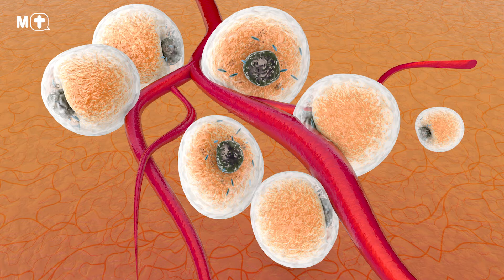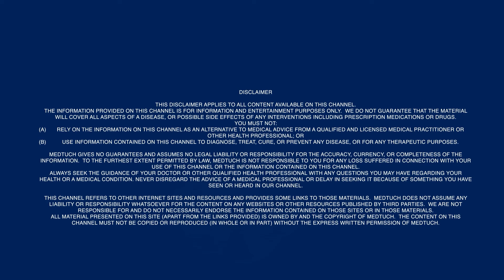Does your weight affect your joint health?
Does weight affect joint health? Let’s find out!